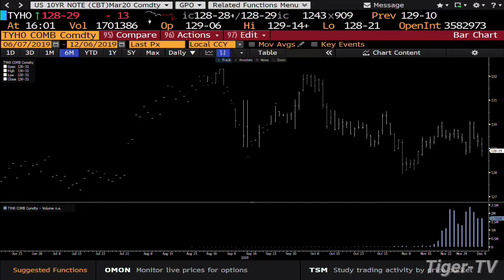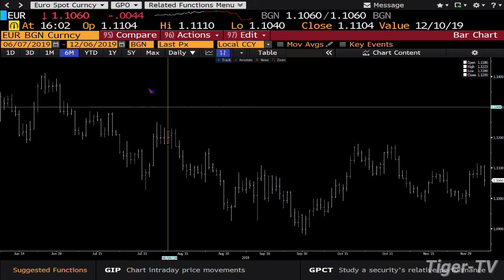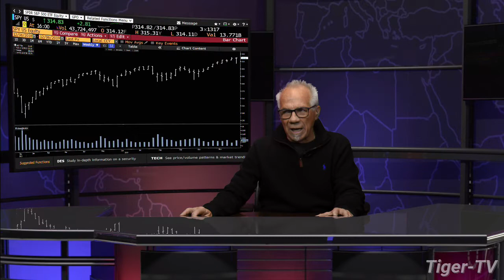December 6th, 4PM Market Update on TFNN - 2019